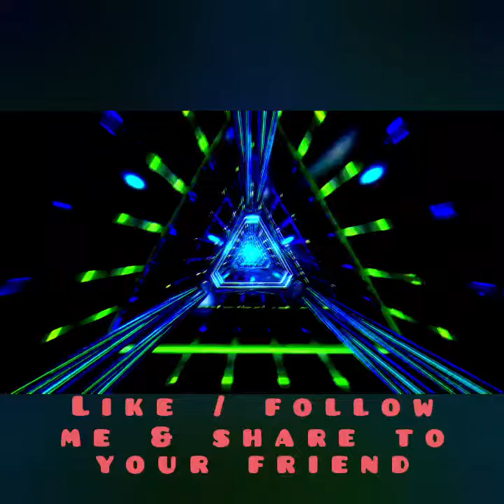the Darkside of my wave.To see the Real music video with Godzilla go to my instagram chanel👇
Laurent Squarta est un producteur de musique , musicien, guitare électrique ,synthétiseur.
Participe à l'habillage sonore de la chaine Youtube de Azz l'épouvantail :    / @azzlepouvantail
Mon style "Darkwave" mélange de synthwave, new wave et de mon univers dark.

Laurent Squarta is a music producer, musician, electric guitar, synthesizer.
Participate in the sound design of the Youtube channel of Azz l'épouvantail:
My "Darkwave" style mixes synthwave, new wave and my dark universe.